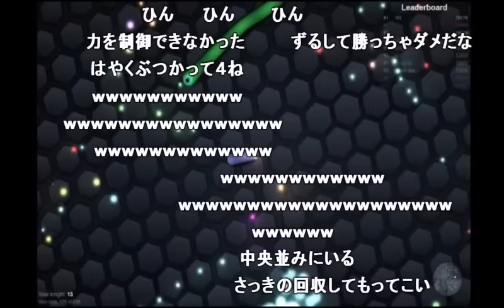加藤純一、ミミズのゲームで禁断技を使う【2017/03/27】